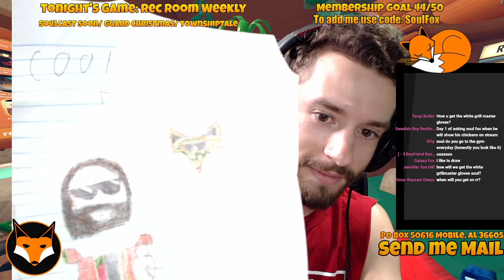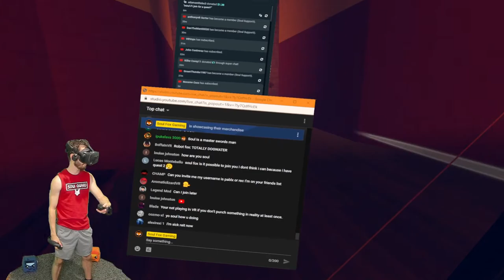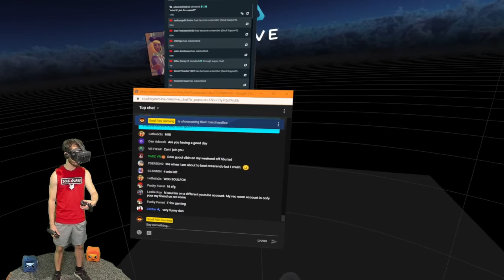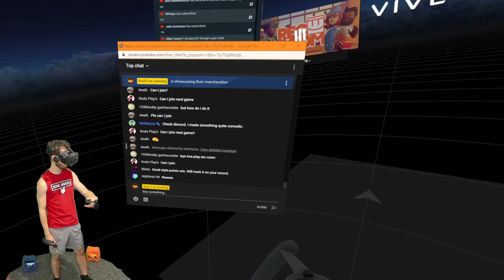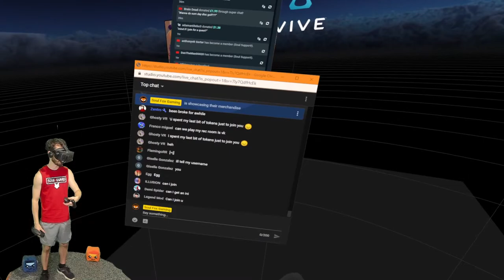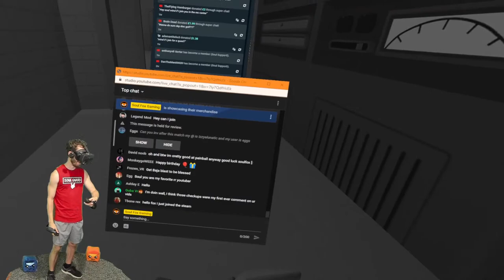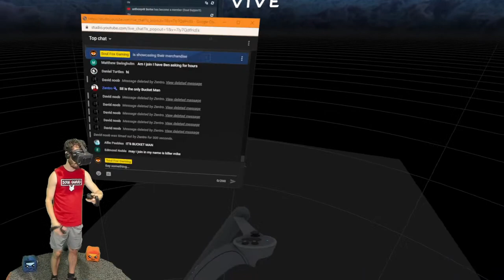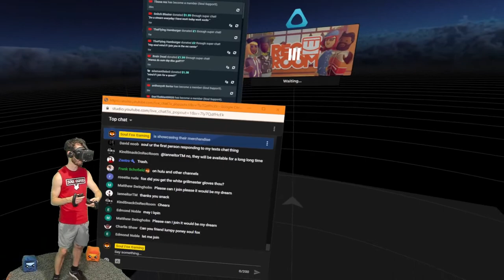QUEST FOR THE WHITE GRILLMASTER GLOVES - Rec Room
Partnerships
[CyberShoes]

[Tik Tok] @soulfoxgaming
Soul Fox Gaming's friend code: SoulFox